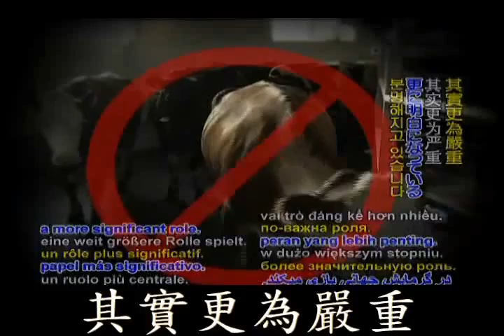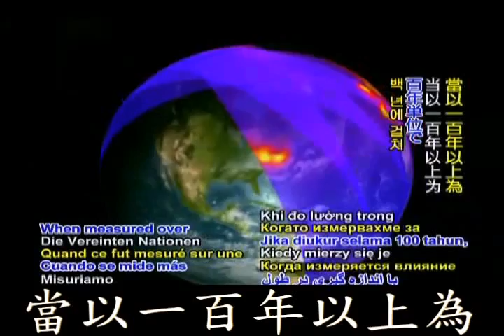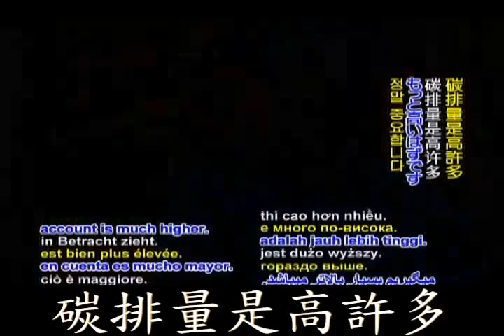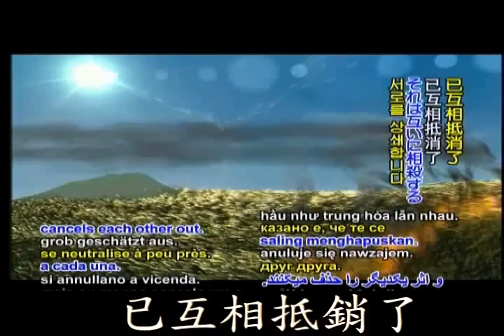科學家說畜牧業汙染地球50%以上